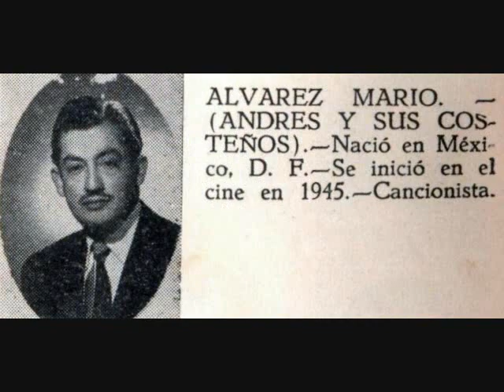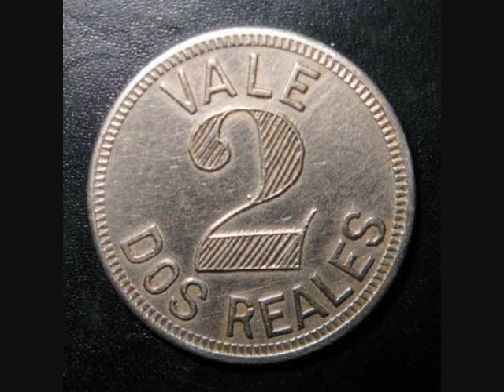"CORAZON LIBERTINO" * LOS DOS REALES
Antonio Rosas y Mario Alvarez, los auténticos y originales Dos Reales que luego de separarse del grupo de Andrés Huesca y sus Costeños decidieron probar suerte como tal logrando cosechar mucho éxito.